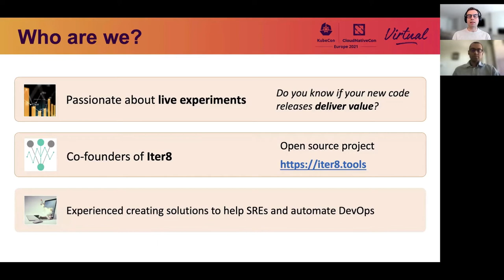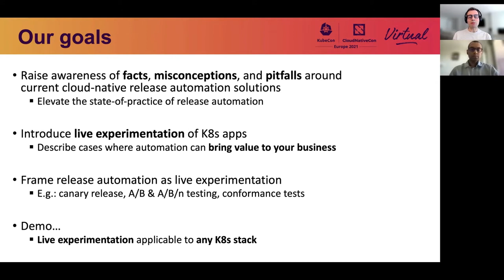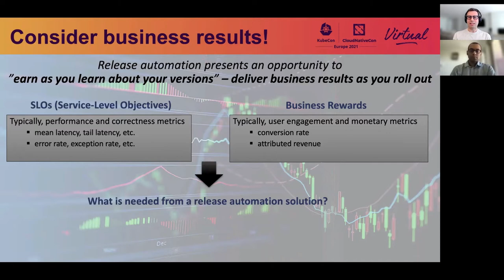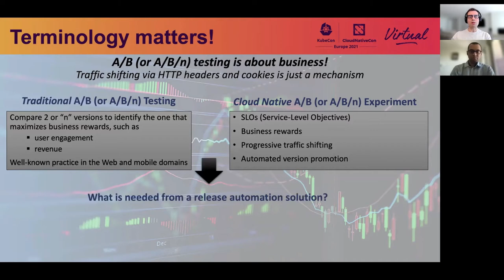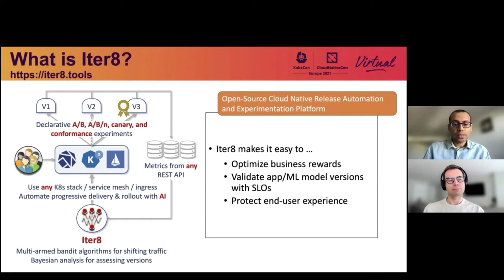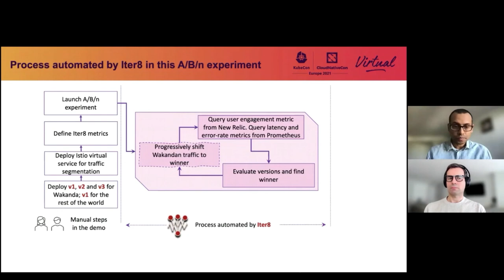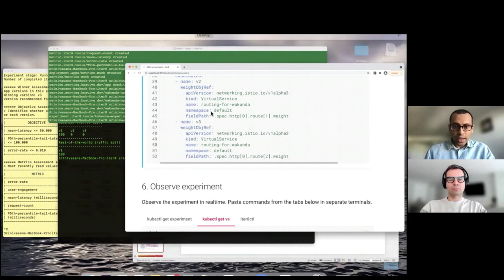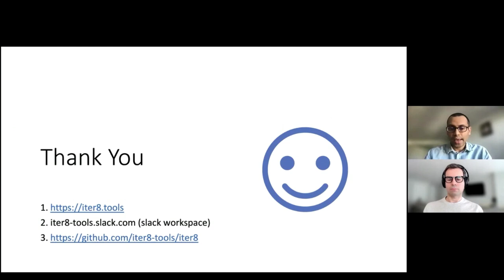Live Experiments with K8s Applications: Pitfalls and Ho... Fabio Oliveira & Srinivasan Parthasarathy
Live Experiments with K8s Applications: Pitfalls and How to Avoid Them - Fabio Oliveira & Srinivasan Parthasarathy, IBM Research

Your K8s apps are instrumented for observability. You are using ingress controllers/service meshes in your production K8s cluster and can shift traffic between different versions of your app. You wish to take your CI/CD to the next level by introducing metrics-driven automated rollouts using live experiments like canary, A/B, and A/B/n comparisons. What could go wrong? We demonstrate how subtle differences in the design of the experiment---how metrics are collected, queried, and used; the traffic shifting policy; the number of requests sent to different versions during the experiment and its duration; and when/how it is terminated---can lead to dramatically different outcomes, and in turn, directly impact the version of the app chosen to run in production. We also discuss simple and statistically effective remedies for the above problem, so that experiments become repeatable and their outcomes are more accurate and trustworthy.